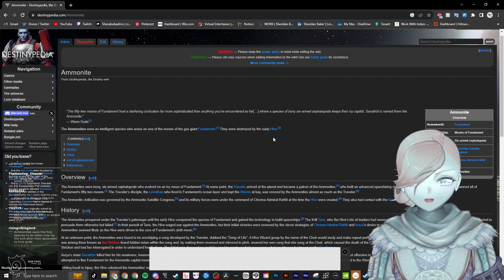THE CHILD IS HERE | Season of the Witch WEEK 3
Sorry this is a bit late, I was late getting the recording uploaded and it took some time to get edited! HOPE YOU CAN FORGIVE ME!

I will be recording the next video tonight! make sure to join the stream at 7pm AEST!

I RECORD LIVE ON TWITCH! MAKE SURE TO KEEP AN EYE OUT FOR WHEN I GO LIVE!

▬▬▬▬▬▬▬▬▬▬▬ ABOUT SHEZ ▬▬▬▬▬▬▬▬▬▬▬
Shez is an energetic streamer who began her journey on the 8th of August 2016. In 2020 Shez introduced GRIAverse, her 4 OCs with their worlds combined and officially debuted as a part-time Vtuber. As of 2021 she now commits fully to being a Vtuber under the alias as Genesis, her original OC.

Genesis is a human cross utahraptor cyborg with loving intentions. She woke up in the year 2088 after a brief hibernation after being created and spends her time exploring the Earth and learning what it used to look like.

▬▬▬▬▬▬▬▬▬▬▬ VTUBERS ▬▬▬▬▬▬▬▬▬▬▬
♡ GENESIS: Used when playing independent games, singing, collabs and art
♡ RHEAS: Used when playing ARK
♡ IRIS: Used when playing Destiny 2
♡ ATHENA: Used when playing horror games.